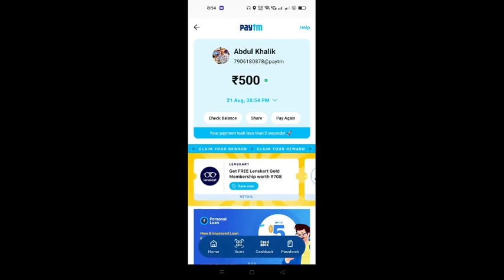8BALL POOL WINING RESET PROBLEM SOLUTION BY SHAYAN-8BP-YT